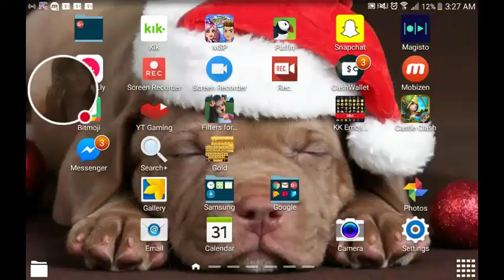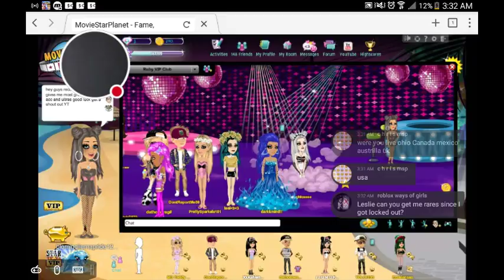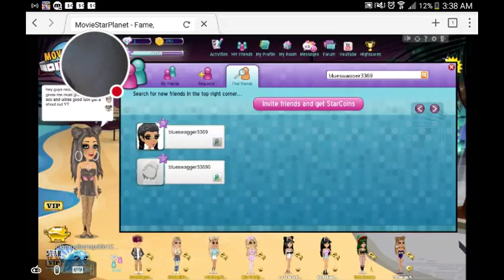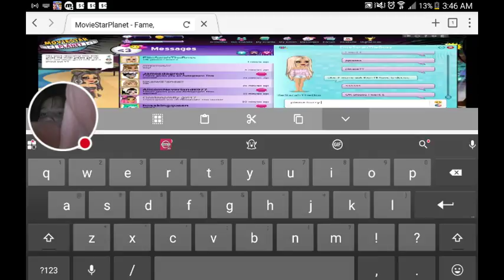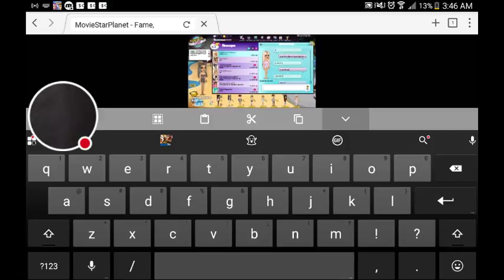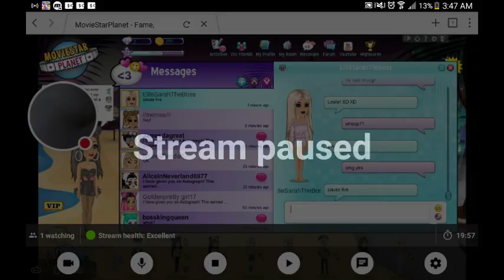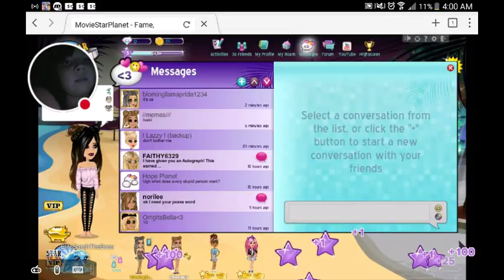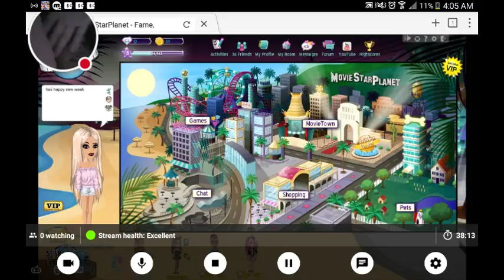My MovieStarPlanet Stream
Watch me play MovieStarPlanet!last mail time bc i quite